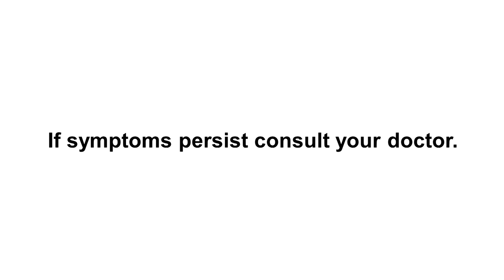Plemex Forte New Radio Commercial (2024) (NNCBC Weekend Radio Ads)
Basta Lagundi, PLEMEX!

Vitex negundo L. LAGUNDI LEAF is the generic name of Plemex Forte

Tanggal ang plema, tigil ang ubo, maluwag ang paghinga sa Plemex Forte

Ang Plemex Forte Lagundi Syrup at Capsule ay mabibili sa pangunahing botika o drugstore na malapit sa inyo.

ThouShallNotSteal (Exodus 20:15)
HuwagMagnakaw (Exodus 20:15)